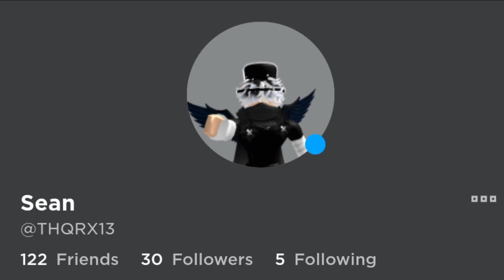What People Offer For Clucky's Corruptor #2777 || 🔪Survive The Killer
What People Offer For Clucky's Corruptor #2777